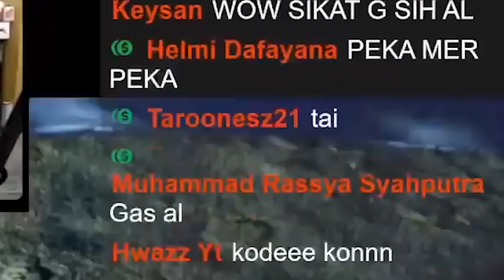Anna Menantang AL untuk nembak Beneran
Kode Sir Kode, ini Streamer Tier S gak peka